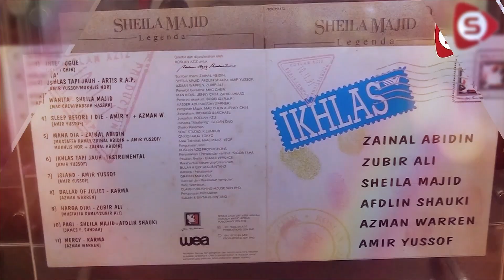MBI, SUMBERKINI Santuni Pekerja Balik Tabir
Menerusi slot Sentuhan Kasih kali ini, Menteri Besar Selangor Incorporated (MBI) dan SUMBERKINI berkesempatan untuk menyantuni dua ahli di bawah Persatuan Pekerja Profesional Filem Malaysia (PROFIMA) iaitu pekerja balik tabir iaitu Amran Abdullah dan Mohd Azhar Hamzah sebagai penerima bantuan.

Dalam kunjungan ini, Amran dikhabarkan menghidapi angin ahmar sejak Mac lalu manakala Mohd Azhar menderita penyakit buah pinggang sejak tahun 2019.

Wartawan: Yaya Amir, Hayla Rasyid & Azna Azmi | Jurukamera & Visual Editor: Junaidy Jaafar